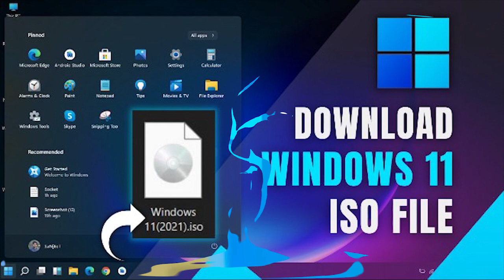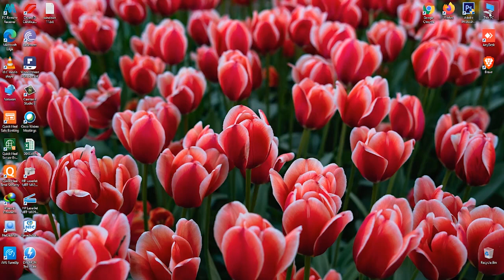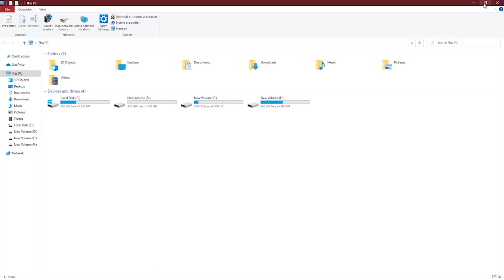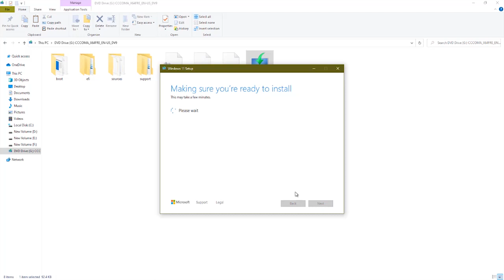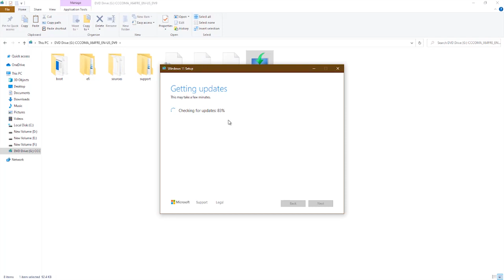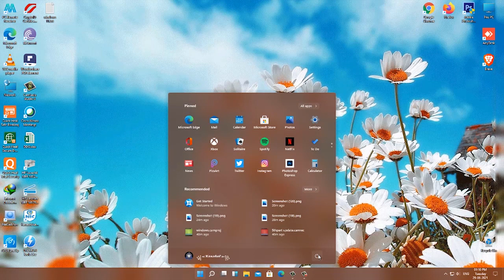How to Download Windows 11 ISO & Install | Upgrade Windows 10 to Windows 11 FREE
Hello Guys! In this video, I will show you how easily you can download and install windows 11 in your System without losing Data and even without using any USB. Check out the video to know in details STEP BY STEP Process.

Note: If you're using GENUINE Windows, not to worry. Upgrading to windows 11 will not lose your license KEY.

[Topics Covered]
1:17 Enable TPM 2.0 & Secure Mode
2:10 Create Backup
2:59 Download ISO
3:17 Installation windows 11
4:53 Installation Complete

Windows 11 CAN'T RUN on this PC | Windows 11 required TPM 2.0 Error Fixed | Windows 11 TPM Fixed

How to Check if Your Windows 10 PC Can Run Windows 11 | TPM 2.0 Explained| Enable TPM in BIOS

▬▬▬▬▬▬▬▬▬▬▬▬ஜ۩۞۩ஜ▬▬▬▬▬▬▬▬▬▬▬
 ▂ ▃ ▄ ▅ ▆ ▇ READ THE DESCRIPTION▇ ▆ ▅ ▄ ▃ ▂
▬▬▬▬▬▬▬▬▬▬▬▬ஜ۩۞۩ஜ▬▬▬▬▬▬▬▬▬▬▬

My Camera
My Tripod
My Laptop
My Headphone
My Mic
External 1TB Hard disk
WD SSD 240GB